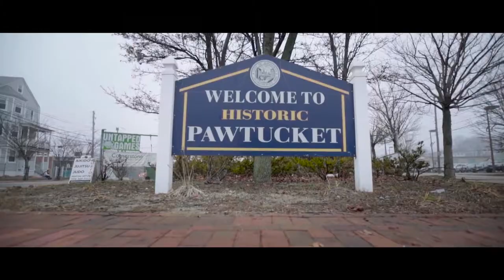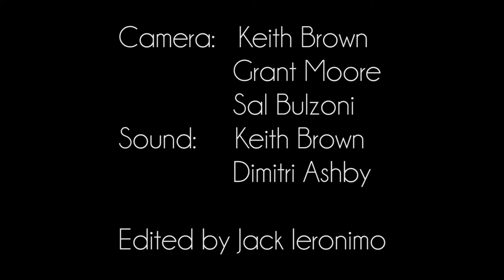Film/Media Alumni Screen at Rhode Island International Film Festival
The University of Rhode Island talks with alumni of the Film Media Program regarding their interaction with the Rhode Island International Film Festival. Our alumni have done such great things for the film community!

Film/Media alumi Amanda Grattan, Colby Blanchet, and Ashton Avila talk about screening their films at the Rhode Island International Film Festival in August 2017.

The Harrington is one of America’s leading schools of communication and media with a global impact.
With programs and concentrations in communication studies, digital media, film/media, multimedia journalism, public relations, sports media, writing and rhetoric, and library and information studies, we provide students with an innovative, interdisciplinary learning experience featuring flexible programs of study, high-profile internships, and study abroad opportunities around the world. Our graduates are prepared to become 21st-century communication professionals because they are equipped with the fundamental skills and abilities needed to adapt to an ever-changing communication and media landscape.